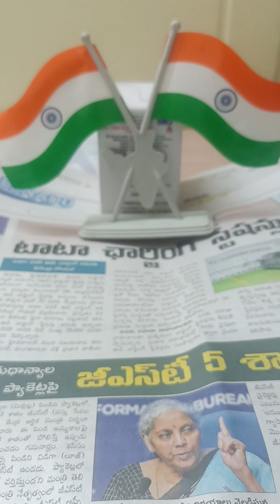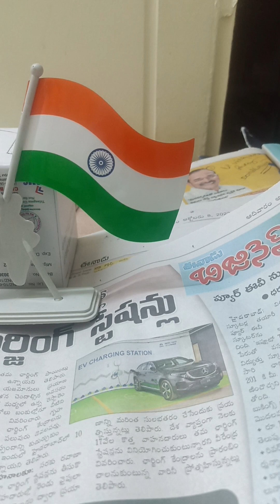టాటా చార్జయింగ్ స్టేషన్ ap ట్స్ హైవేస్ ఏర్పాటు చస్తృన్నును టాటా పవర్ వాళ్ళు టాటా మోటార్ లాంగ్ మల్టీబ